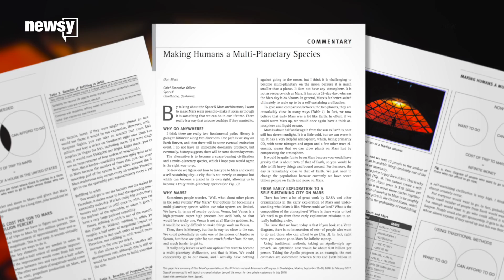Musk claims colonizing Mars could be affordable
The CEO of SpaceX says he can drive down the cost of space travel — and he isn't alone in his endeavors.